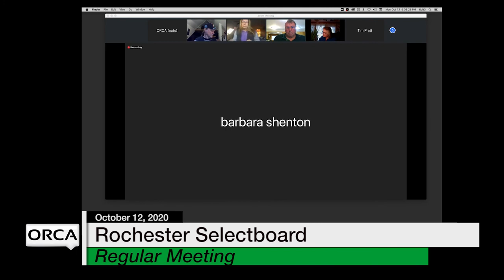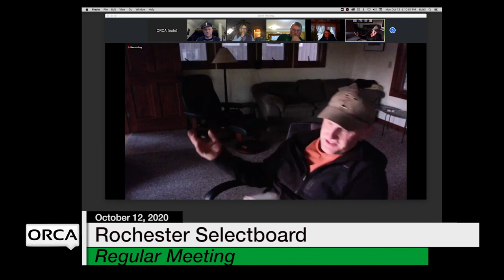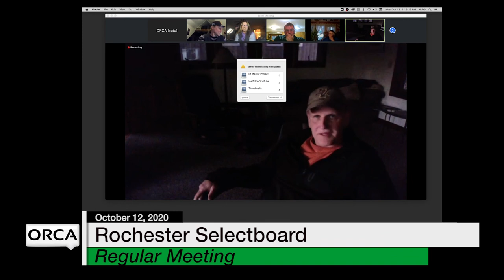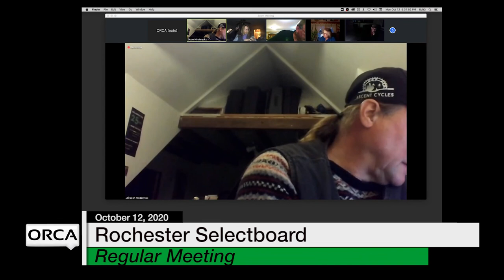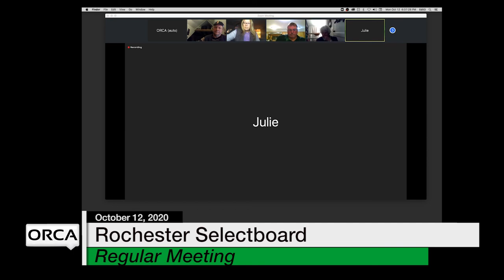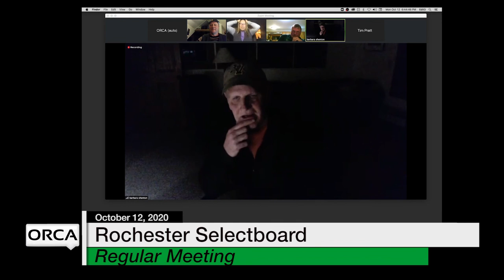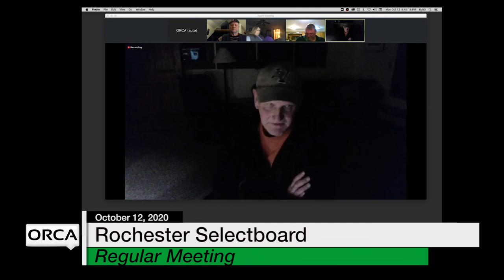Rochester Selectboard - October 12, 2020